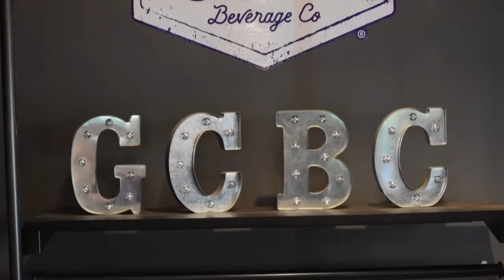After Hours￼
A student short film with the talents ￼￼of Karla Castillo, Simon Gary, Jacob Lovrien, James (Jack) Qualteri.